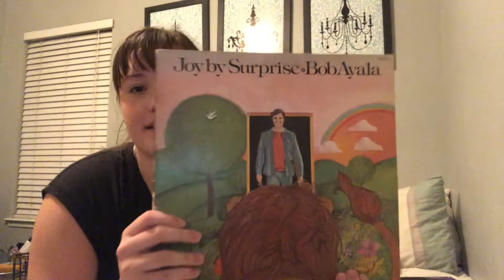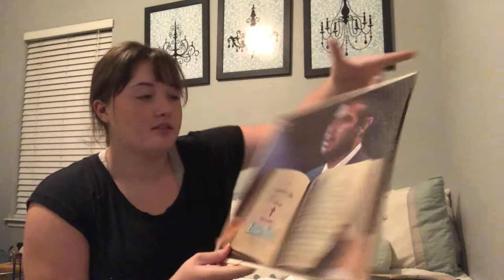make random things with me at 2 am!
Hey, today’s video is me painting some records i bought at a thrift store!!! I’m tired lol!! I hope you enjoy, xoxo

have a good day and stay safe out there:)